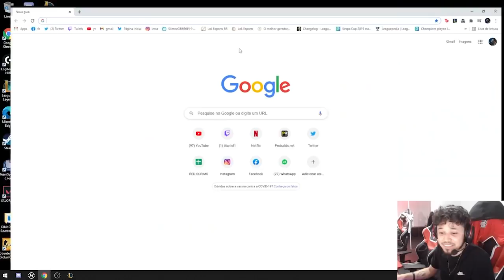TITAN E SEU ÓDIO PELA JANNA - CORTES DA SEMANA #01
Novo conteúdo pra vocês! A partir de hoje, semanalmente publicaremos os melhores clipes criados pelos nossos jogadores enquanto streamam! Assim vocês podem degustar de momentos como o Grevthar cantando backstreet boys ou o Titan flashando sem motivo algum. E aí, vai perder essa nata do CBLOL?

@redcanids (instagram/twitter)